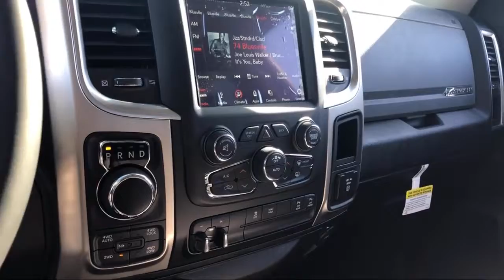2019 Ram 1500 CLASSIC C Elk Grove Sacramento Roseville Folsom Rocklin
2019 Ram 1500 CLASSIC C Stock Number: 55452D Vin:1C6RR7LT7KS554601.

8575 Laguna Grove Dr.